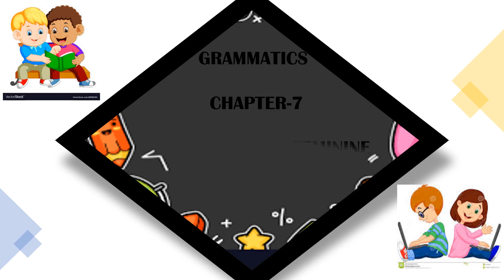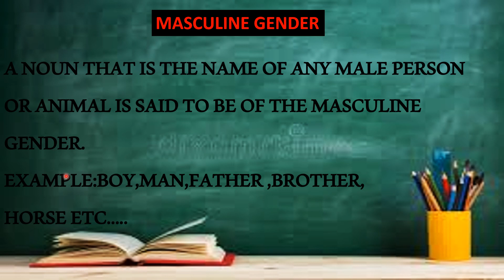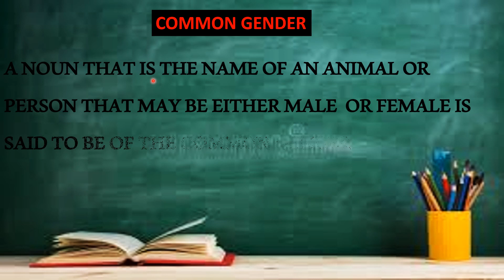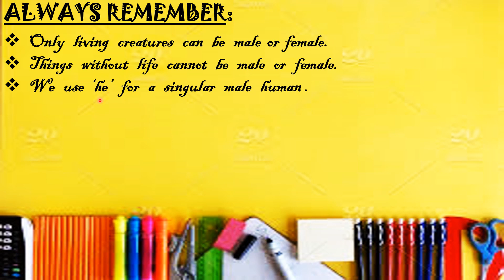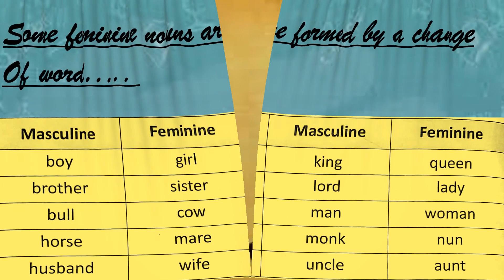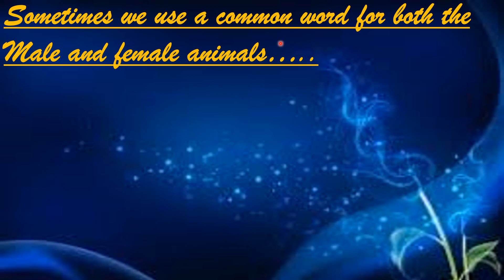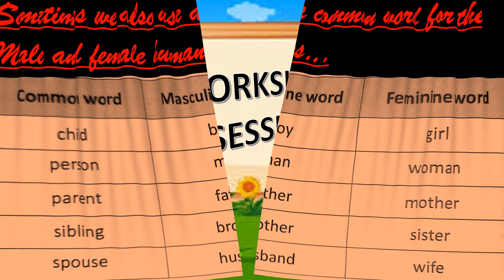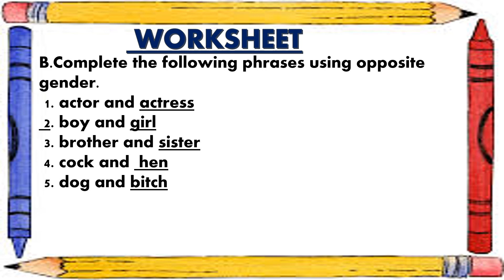Class 2, English Grammar, Chapter 7 Masculine and Feminine Nouns by Swati Malik